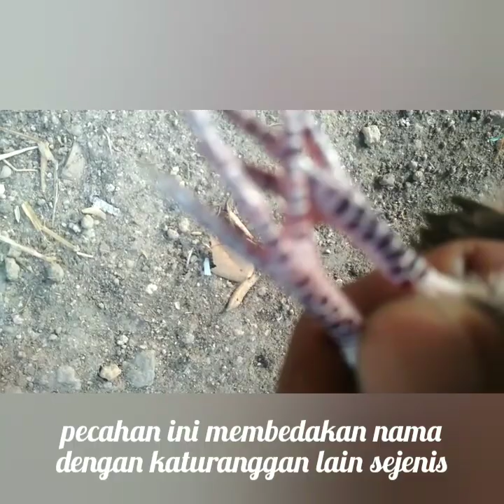Perkutut Majapahit,Katuranggan Tretes emas Rojowono,SPC Sobat pengembara channel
Perkutut Majapahit#katuranggan#perkutut lokal#bertuah#mistis#langka unik#berkhodam#Dunia misteri#Sang pengembara#Kupas Tuah mistis perkutut#Tip perkutut#SPC Sobat Pengembara Channel